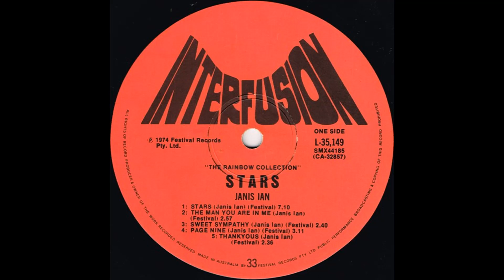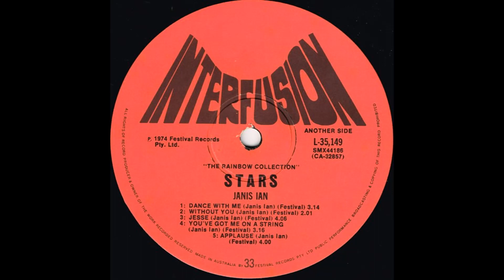Janis Ian - Stars (1974) Part 1 (Full Album)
1. Janis Ian - Stars (0:00)
2. Janis Ian - The Man You Are In Me (7:12)
3. Janis Ian - Sweet Sympathy (10:11)
4. Janis Ian - Page Nine (12:54)

Stars is the sixth studio album by American singer-songwriter Janis Ian, and the first of her seven for Columbia Records. Ian had previously had a three-year hiatus from the music industry since her 1971 album Present Company. In two years away from the music business, Ian wrote over 100 songs after moving to Los Angeles. She returned to play at the Philadelphia Folk Festival on August 17, 1973, and was signed by Columbia Records after several other companies rejected the songs she had written.

Whilst Stars was being recorded, the song "Jesse" became a hit for Roberta Flack. The album itself became Ian's most successful since her debut, peaking at number 63 on the Billboard Top LPs & Tape chart.

Personnel:
Produced by Brooks Arthur
Engineered by Brooks Arthur, Larry Alexander, Charlie Dreyer
Art Direction and Design: John Berg, Paul Perlow
Photography: Peter Cunningham
Production Coordinator: Herb Gart

Musicians:
Janis Ian – vocals, guitar, 12-string guitar, acoustic guitar, piano, Fender Rhodes
Larry Alexander – drums, tambourine
Raymond Beckenstein – soprano saxophone
Ralph Casale – acoustic guitar
Richard Davis – arranger, bass, pizzicato bass
George Devens – vibraphone
Sal DiTroia – acoustic guitar, rhythm guitar, backing vocals
George Duvivier – bass
Jack Jennings – percussion
Barry Lazarowitz – arranger, drums, percussion
Gene Orloff – violin
Hugh McCracken – electric guitar
Don Payne – bass
Romeo Penque – saxophone
Al Rogers – drums
Allan Schwartzberg – drums
John Tropea – acoustic guitar
Eric Weissberg – electric guitar, acoustic guitar, 12-string acoustic guitar

Orchestra:
Bob Abernathy – French horn
Seymour Barab – celli
Seymour Berman – viola
Phil Bodner – alto flute, alto saxophone
Ariana Bronne – violin
Alfred Brown – viola
James Buffington – French horn
Frederick Buldrini – violin
Don Butterfield – tuba
Earl Chapin – French horn
Selwart Clarke – viola
Léon Cohen – clarinet
Burt Collins – trumpet
Joseph DeAngelis – French horn
Peter Dimitriades – violin
Paul Faulise – bass trombone
Ron Frangipane – arranger, conductor, piano
Mickey Gravine – tenor trombone
Marie Hence – violin
Wally Kane – bassoon
Artie Kaplan – orchestra manager
Harold Kohon – violin
Bhen Lanzarone – celesta
Gloria Lanzarone – celli
Archie Levin – viola
Joseph Malin – violin
Richard Maximoff – viola
Charles McCracken – celli
Lloyd Michaels – trumpet
Romeo Pengue – clarinet, flute, oboe
Alan Raph – baritone horn
George Ricci – celli, cello soloist
Alan Rubin – trumpet
David Sackson – viola
Julius Schacter – violin
Joe Shepley – solo trumpet
Joseph J. Shepley – French horn
Bill Watrous – tenor trombone